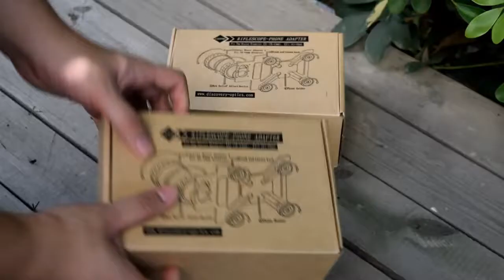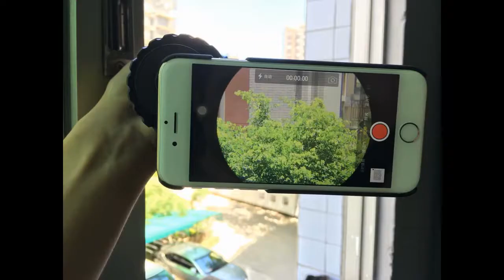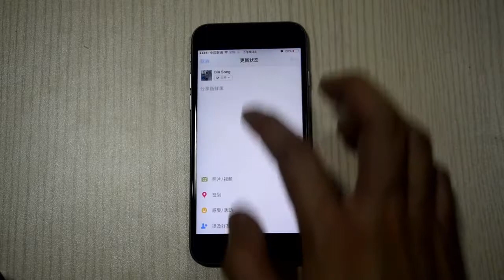DISCOVERY Optics Rifle Scope Phone iPhone Adapter